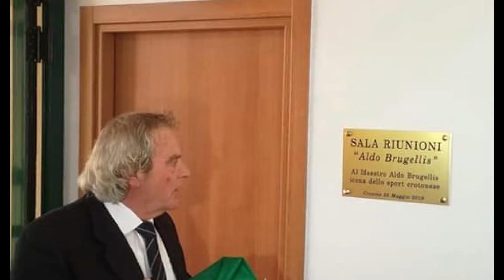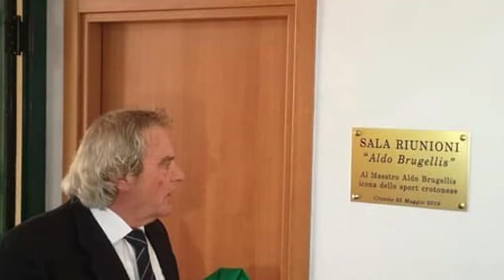SPORT ORE 14 JUDO CALABRO